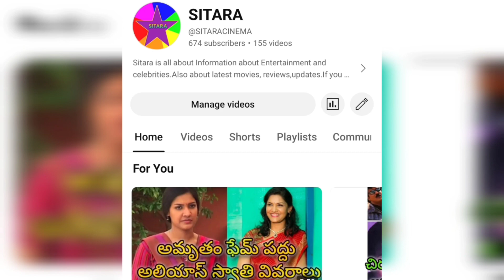ప్రమాణస్వీకారంలో సినీతారలు CineIndustry in PRAMANASWEEKARAM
ప్రమాణస్వీకారంలో సినీతారలు
Cine industry in PRAMANASWEEKARAM